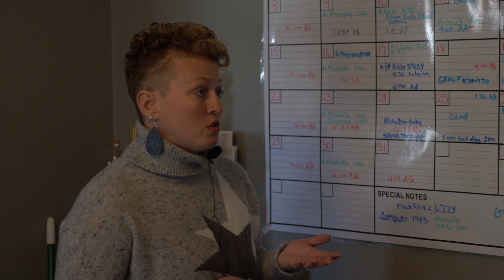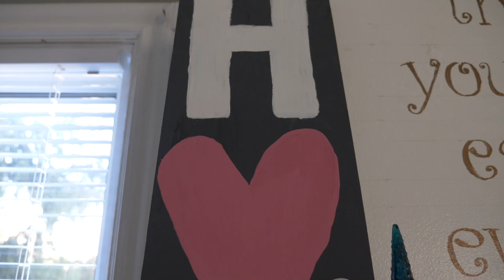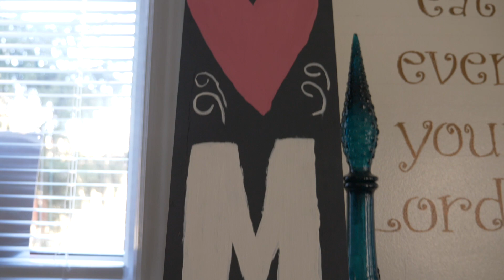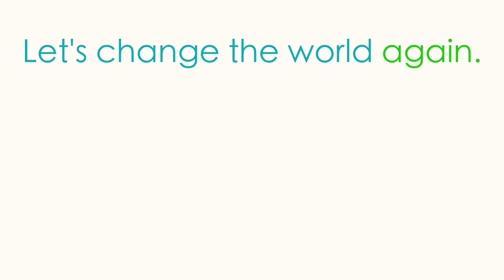Elli's House | Charity Week 2020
Learn about Elli's House, the charity for the 2020 Athens Charity Week, which helps victims break the cycle of human trafficking.